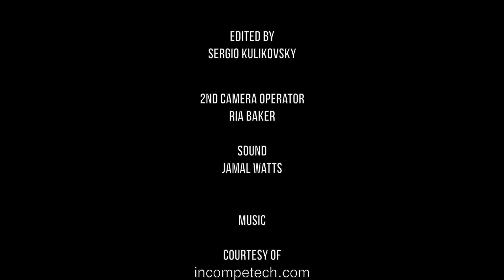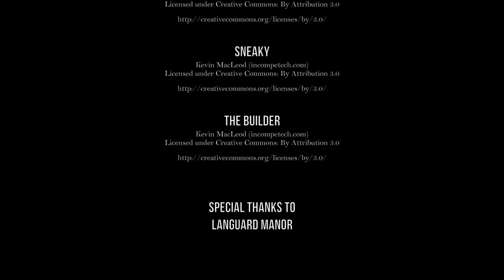Daylight Robbery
Single Cam production for University Unit. Shot on the Isle of Wight.
Job roles: Camera operator & Editor